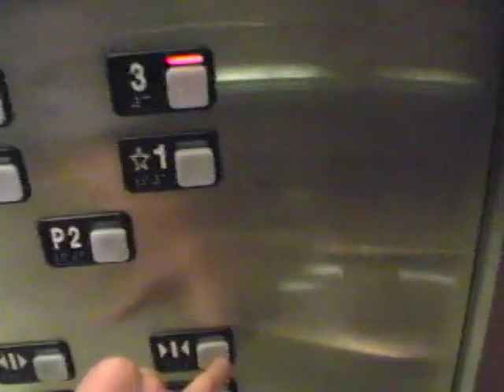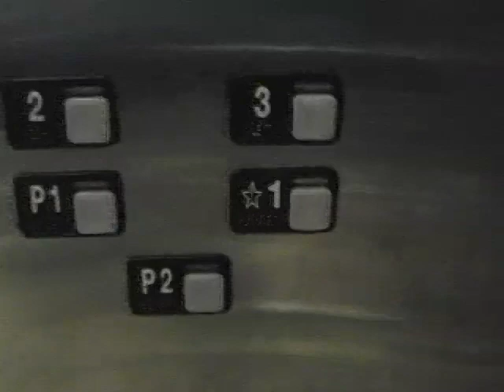Schindler Traction Elevator at Atlantic Station in Atlanta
Schindler Geared Traction Scenic elevator at Dillard's at Atlantic Station in Atlanta, Georgia. This elevator is fast, given the short distance it travels, but can forget your destination floor easily.